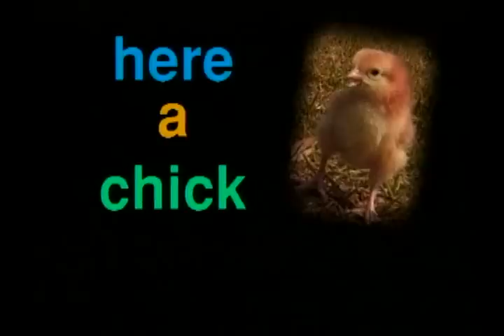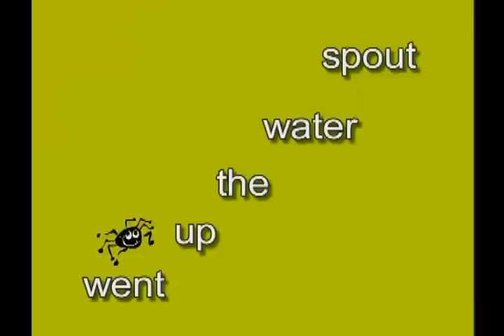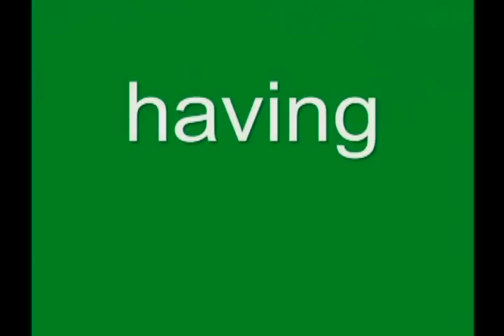Old Macdonald had a farm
اغنية أولد ماكدونلاد  تعليم للاطفال   Old Macdonald had a farm